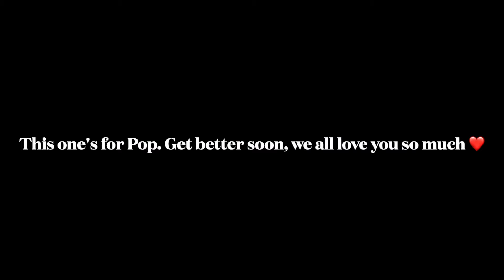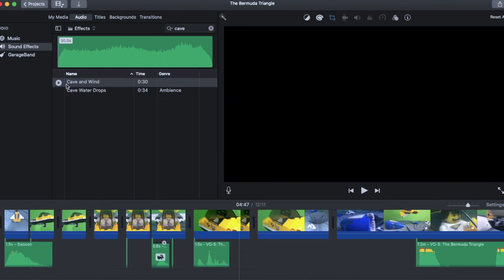The Bermuda Triangle / A LEGO Stopmotion Feature Length Full Film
Jake, a young man with a passion for aviation goes to finish his training to be a fighter jet pilot. However on his first trip out, he comes across something rather remarkable: The Bermuda Triangle.

Thank you all for supporting me and my channel, it fills me with pride! 🌈

00:00 Start
00:12 The Annual Drone Jet Competition (Prologue)
01:15 Going Away
02:08 Mike
02:44 The Bunker
03:56 First Trip Out
04:57 The Triangle
05:59 Guess What I Found
07:52 An Awkward Conversation
09:00 Battle Upon a Vortex
10:47 Lets Start Over
11:51 Epilogue
12:21 End Credits THANKS FOR WATCHING!